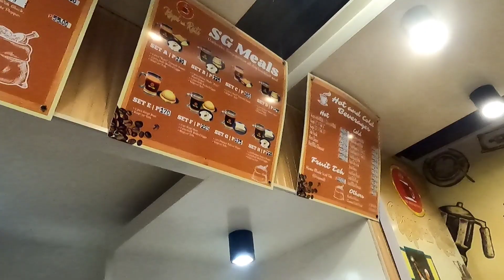BUBULODTUA FALLS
BUBULODTUA FALLS IN BARIRA MAG DEL NORTE